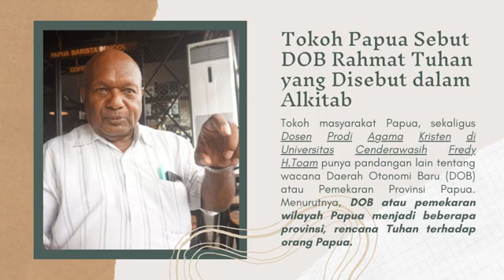Tokoh Papua mendukung Kebijakan Pemerintah terkait pemekaran Wilayah Papua